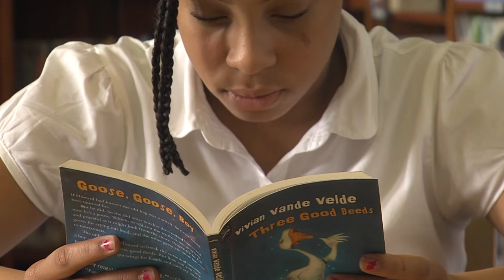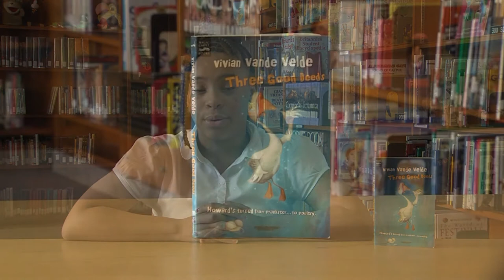Homework Hotline Book Review: Three Good Deeds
In this Homework Hotline Book Review, Arianna tells us what she thinks about the book Three Good Deeds by Vivian Vande Velde. Check it out!